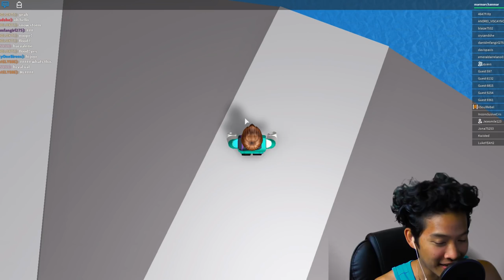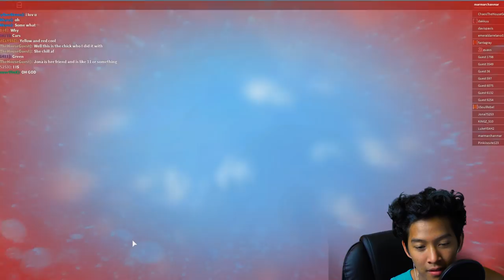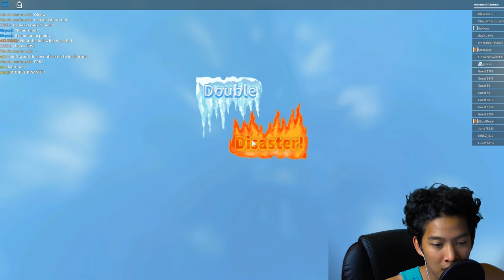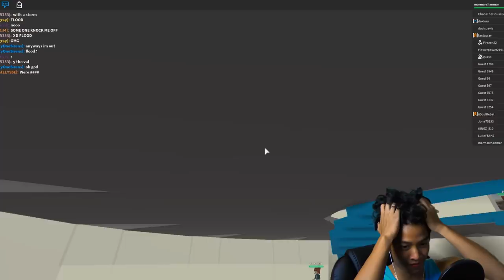DISASTER STRIKES!!!! Ft. Guava Juice! | Gaming Roblox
New Roblox Video!!!#!@#

Heres how to be in my Life Logs:
1. Make a video saying"This is a commercial by _(Yourname)_ and your watching Life Logs."
2.Upload to youtube and set to unlisted
4. Check to see if you made it! people will be featured in every life log!